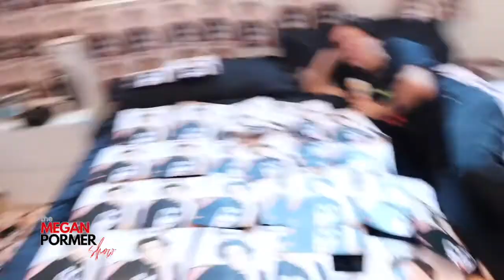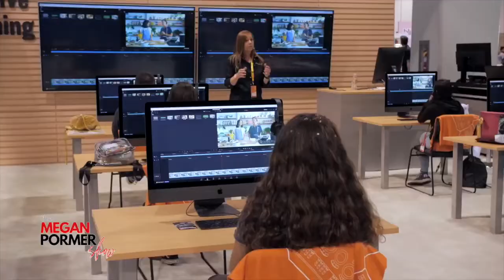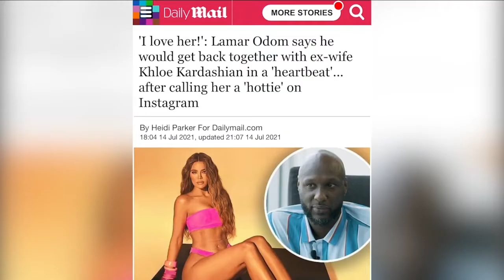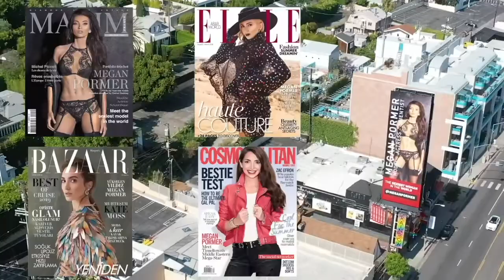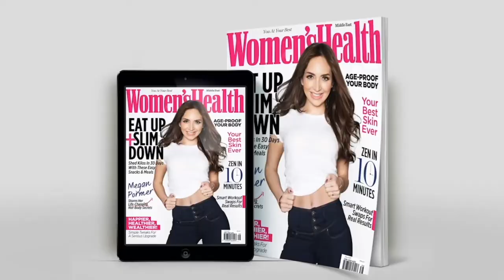The Megan Pormer Show Episode 38: Thomas Petrou & Mia Hayward + Ultra Rare Celebrity Jam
This week on the Megan Pormer Show I interviewed the founder of The Hyper House, Thomas Petrou, and Mia Hayward. Thomas goes in depth about his business versus personal relationships with the members and how he will be moving forward with The Hype House with Alex & Kouvr moving out. Are they looking for new roommates?

I attended he 1st Annual Ultra Rare Celebrity Jam with Joe Bonamassa & Friends, where the proceeds are used to fund treatments and cures for kids with ultra-rare genetic diseases!  Billy Bob Thornton, John Oates, Eric Gales & more joined me to chat about this new foundation and their plans for accelerating access to gene therapy.